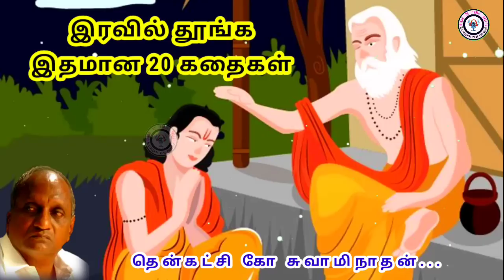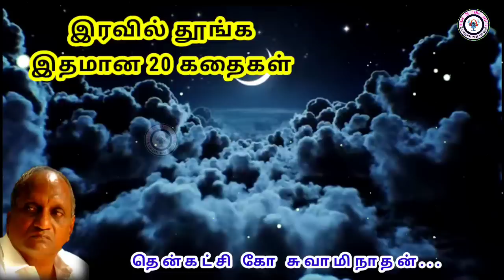ஆசையை துறக்க குரு கூறிய வழி | தென்கச்சி கோ சுவாமிநாதன் கதைகள் - 57